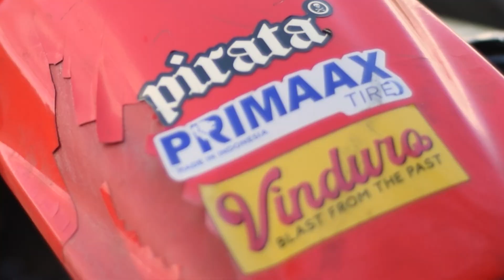XL200R 1983 / A FILM FOR MARTIN LOPEZ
Crash! Bail Hard! Comeback Wild! This is Lopez Martin Going Full Speed sa Pader! Let's Goww.!

Vinduro PH - Vintage Enduro
𝖇𝖗𝖎𝖘𝖐𝖒𝖔𝖙𝖔𝖕𝖍
The212 Honda XL Indonesia
 RGKD Ground Zero MX Track